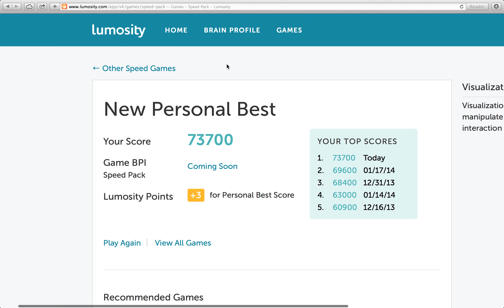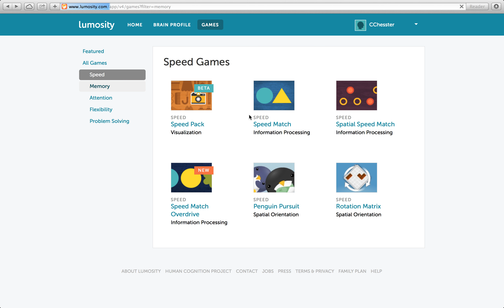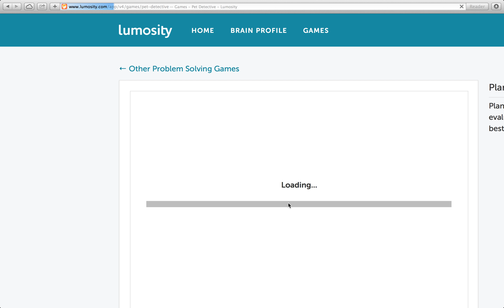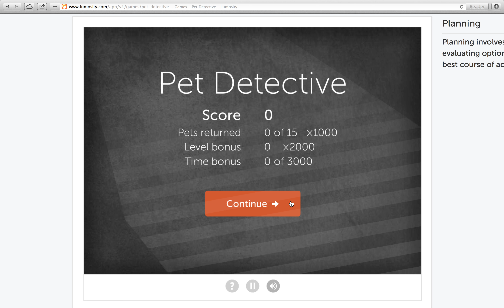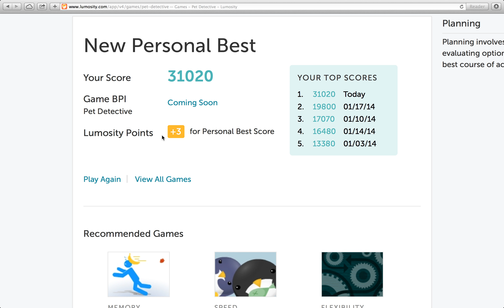Lumosity - Detective FAIL - 62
They say blah blah blah, but I say: who are they that say blah blah blah? What gives them that refer to themselves as "they" authority on such matters as blah?
Oh, sorry; wrong description...

Hello, and welcome back to an episode where I demonstrate why I would make for an awesome detective!
NOT!!

Highlights of Today's Training:

- Speed Pack, a game simulating the hectic and frenzied disastrous terror of packing at the last second, literally!

- Follow That Frog, a game where our sole objective is to follow the exact path of a frog with our frog in what may be hopefully some sort of bizarre mating ritual! Yay!

- Robot Factory, a game where we get to build an army of happy robots for the ultimate quest of conquering the world! Yes! I can haz Doom Bots! My enslaved world planet shall make me cheezburgers for all eternity! Mu ha ha! All I have to do is choose which parts to use, and which parts to feed to my robotic hound...

- Pet Detective, a game where we drive around on empty picking up pets and returning them to their abusive owners that they ran away from in the first place! It's just like capturing escaped prisoners, except we use hollow-points instead of tranquilizer darts. ...Or is it the other way around? So that's what that smell is...

Lowlights of Today's Training:

- Every time I click, a big fat circle surrounds my mouse; causing seizures with its intermittent nature. Oops!

- You say I'm a bad detective? Detect this fist in your face! Oh, you did... I guess you really are a better detective than I...